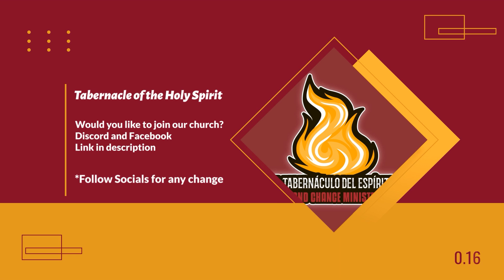HOW TO RECOGNIZE THE VOICE OF GOD | THE CARE PACKAGE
SYNOPSIS:
Welcome to The Care Package! The idea is to make shorter videos that go straight to the point of frequently asked questions, we get our topics from YouTube or every other search engine online. Today we talk about how to recognize the voice of God. We give you three easy steps on how to begin your communication with your Father in heaven.

Would you like to join our church?

We go live for Bible Study on Mondays at 7:30 pm EST.
We go live for Sunday Service at 11 am EST every Sunday.